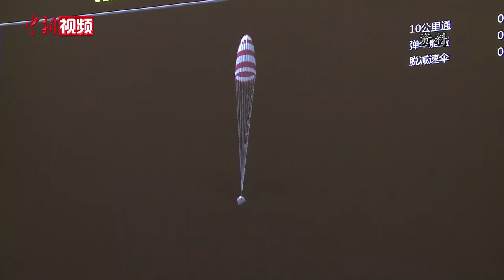嫦娥五号“挖土”归来 将积极开展月球样品研究国际合作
12月17日，嫦娥五号探测器在完成月球自动采样后返回地球，成功着陆于内蒙古四子王旗着陆场。中国国家航天局探月与航天工程中心副主任、探月工程三期副总设计师、嫦娥五号任务新闻发言人裴照宇在接受中新社“中国焦点面对面”专访时表示， 此次任务，嫦娥五号探测器仅用19个小时便完成了月面自动采样，比预期用时少，利用节省下来的时间，嫦娥五号又开展了一些其它工作。（程宇 郭超凯）